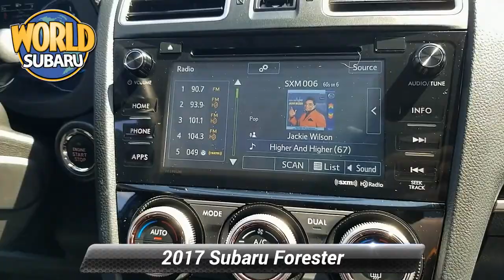Certified 2017 Subaru Forester Touring, Tinton Falls, NJ S8794I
World Subaru

Get more for your money, ask about our world VIP program!Odometer is 15643 miles below market average! Certified. 8 Speakers, Alloy wheels, AM/FM radio: SiriusXM, Automatic temperature control, Blind spot sensor: warning, Emergency communication system, Exterior Parking Camera Rear, harman/kardon 440W Amp & Speaker System, Heated Front Bucket Seats, Heated front seats, Heated steering wheel, Illuminated entry, Memory seat, Perforated Leather-Trimmed Upholstery, Power driver seat, Power Liftgate, Power moonroof, Radio: Subaru Starlink 7.0 Multimedia Plus System, Rear window defroster, Remote keyless entry, Steering wheel mounted audio controls. CARFAX One-Owner.26/32 City/Highway MPGSubaru Certified Pre-Owned Details:* Transferable Warranty* Powertrain Limited Warranty: 84 Month/100,000 Mile (whichever comes first) from original in-service date* SiriusXM 3-Month trial subscription, $500 Owner Loyalty coupon & 1 year trial subscription to STARLINK* 152 Point Inspection* Vehicle History* Roadside Assistance* Warranty Deductible: $0Awards:* 2017 IIHS Top Safety Pick+ * 2017 KBB.com 10 Best All-Wheel-Drive Vehicles Under $25,000 * 2017 KBB.com 10 Best SUVs Under $25,000 * 2017 KBB.com Brand Image Awards * 2017 KBB.com 5-Year Cost to Own Awards * 2017 KBB.com 10 Most Awarded BrandsReviews:* Airy interior with plenty of room for adults in both seating rows; impressive fuel economy for an all-wheel-drive crossover; optional turbocharged engine provides spirited acceleration; above-average off-road ability; advanced safety features. Source: EdmundsAt World Subaru we believe your experience should be fast, fair and simple. We use real market data from credible 3rd parties like Kelly Blue Book so you can get a market proven price and a clear value of what your trade is worth. It's all about transparency, honesty, and integrity so you can purchase with confidence and walk away with a great deal!

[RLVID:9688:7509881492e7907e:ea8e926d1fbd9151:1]